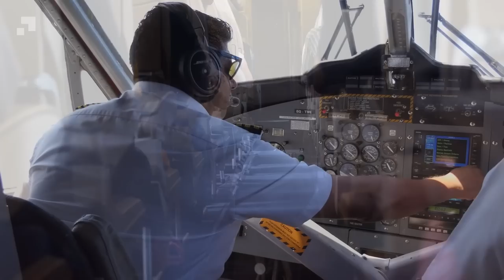A man stopped a military woman from sitting on a flight. You won't believe what happened!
Hey guys, it's not at all common to have access to reports of people being scared to death when traveling by plane. That tense atmosphere during flights was no different with Jessica, she would sigh and watch everyone around her every time she needed to board a long flight. It just so happened that on one fateful day as soon as she boarded the plane, her stress level multiplied after a man approached her and wouldn't let her sit down.  Until that moment she had no idea why he was rude, but as soon as she opened her mouth the certainty was immediate. Watch the video to the end and learn all the details of this sensational story.

A man stopped a military man from sitting on a flight - you won't believe what happened!

The girl waved to the policeman through the window every day.. One day he decided to check her house